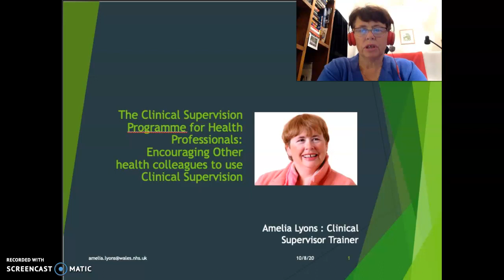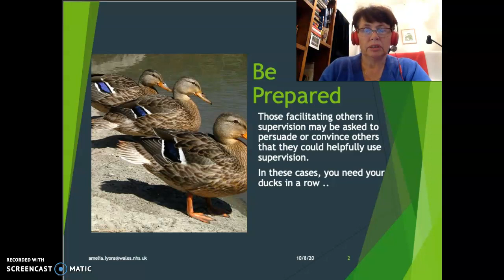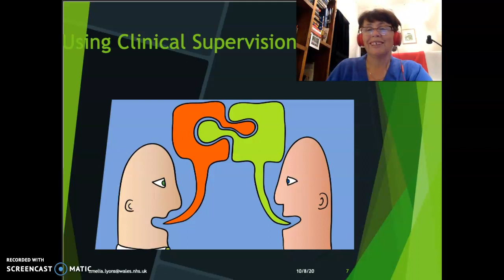Introduction to encouraging clinical supervision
This video is an introduction to the short series of videos which is about clinical supervisors encouraging their colleagues in the health professions, especially working on the wards, to make use of clinical supervision to debrief and to learn from their experiences